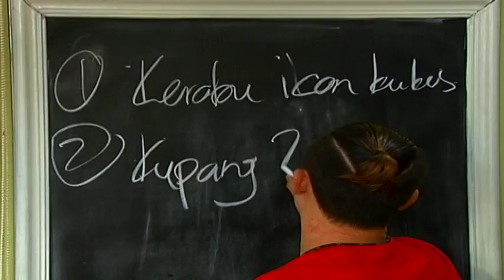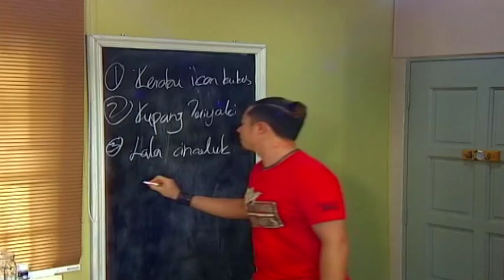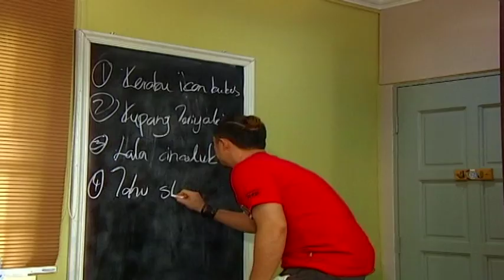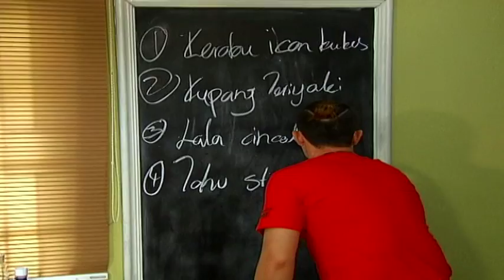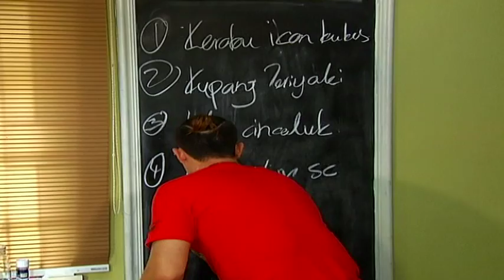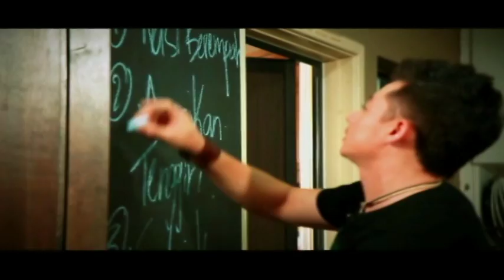[FULL] 5 Rencah 5 Rasa (Season 11 & 12) (2014) | Episod 17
Menampilkan Chef Sherson Lian, ikuti siri menarik ini untuk mengetahui rahsia 5 rencah utama dalam pelbagai resipi lazat dan mudah disediakan! Hidup akan bertambah relaks dan dapur pula tidak menjadi kotor dengan pengamalan konsep 5 Rencah 5 Rasa!